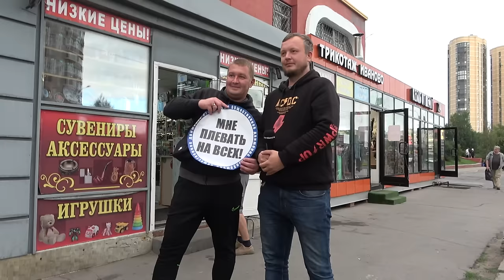СтопХамСПб - Общественный порядок / Public order (english subtitles)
СтопХамСПб - общественное движение, основанное активистами СтопХам в Санкт-
Петербурге.